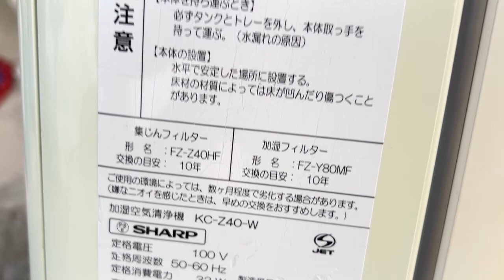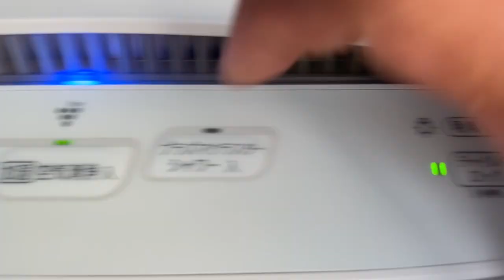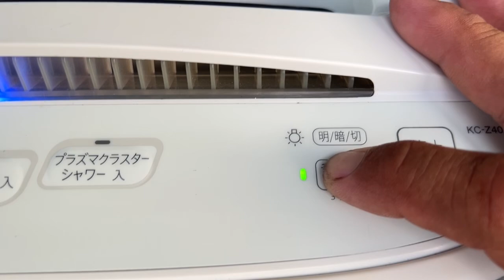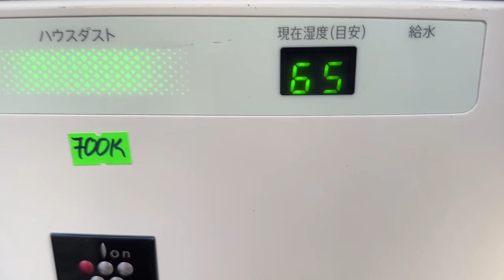Sharp Diệt Khuẩn Khử Mùi Bù Ẩm Lọc Bụi-Tạo Không Khí Sạch:100V/32W $ 700k 0939-396-480